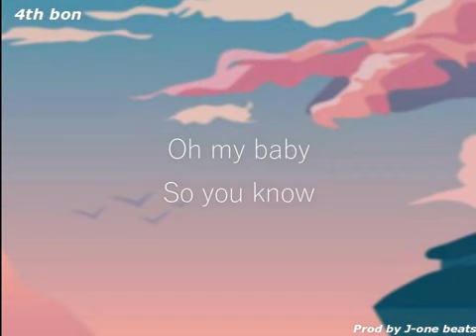4th Born 5 - 0Pa10. love song coming soon